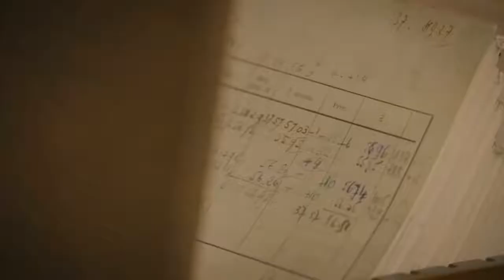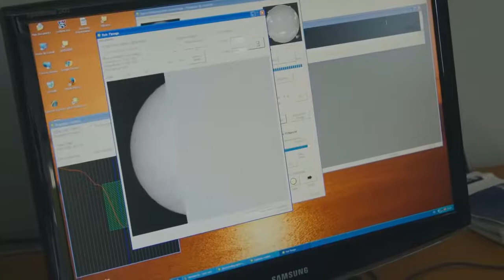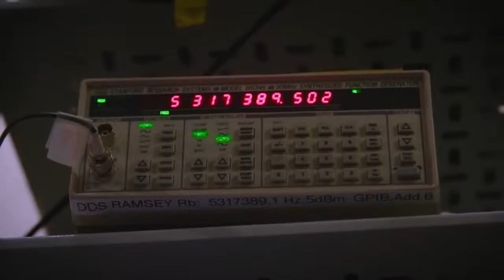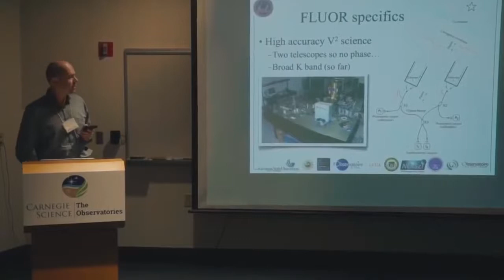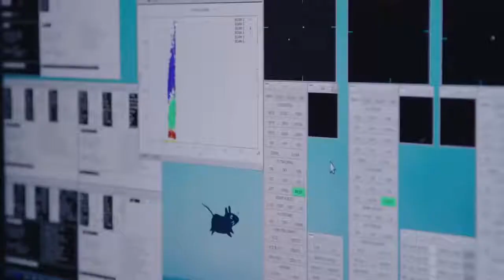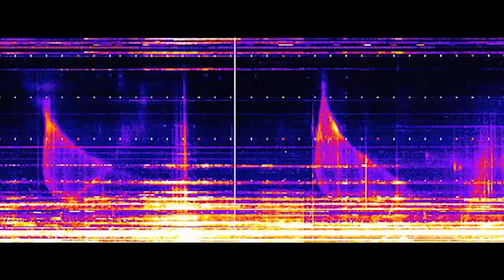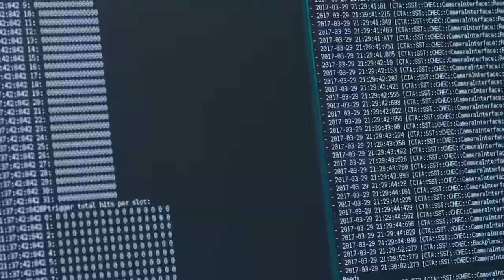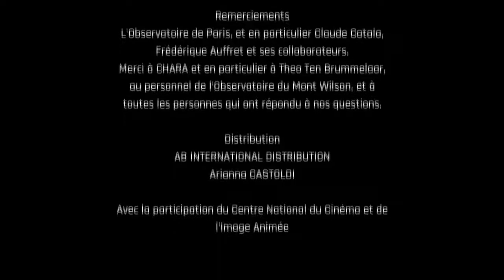l'univers et ses mystères documentaire HD astronomie